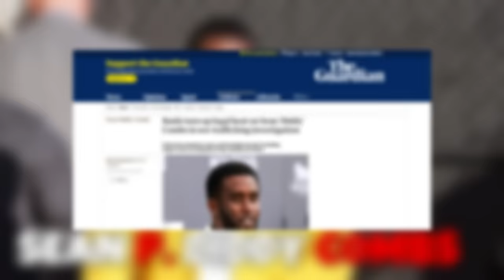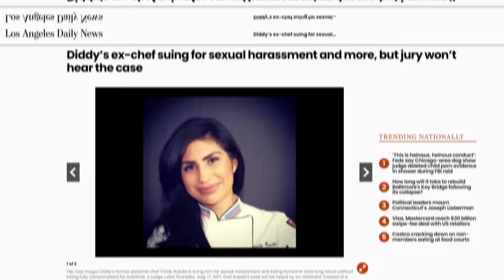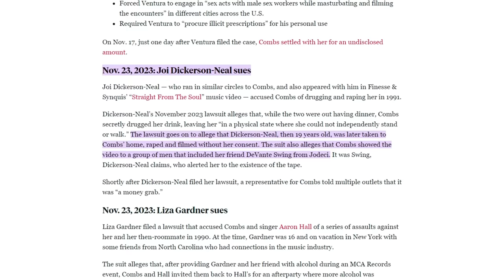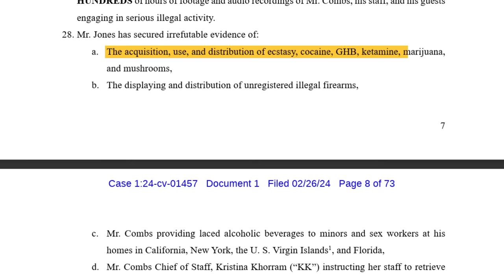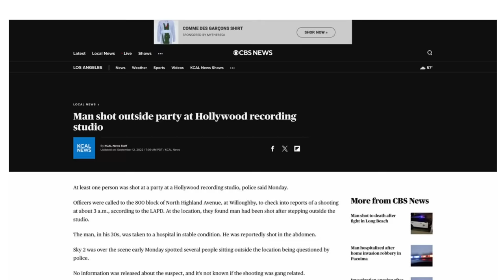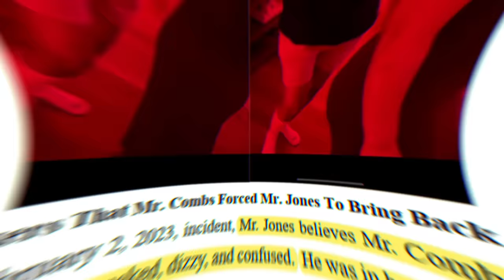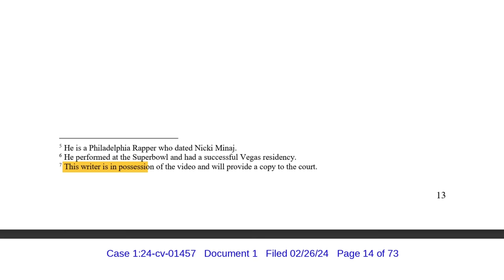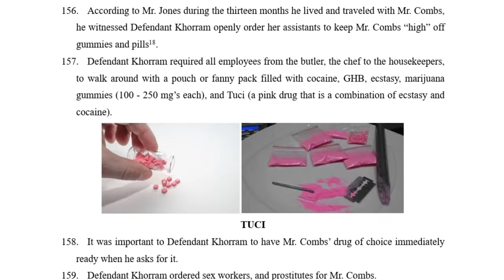All Sean "P. Diddy" Combs Assault Lawsuits Explained Under 10 Min. Pics Included.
P. Diddy’s homes were raided by the feds on Monday following multiple lawsuits alleging the music mogul engaged in abuse and human trafficking. Given that Diddy is one of the most connected businessmen in the music industry, this isn’t the first time people have spoken out against Sean Combs.